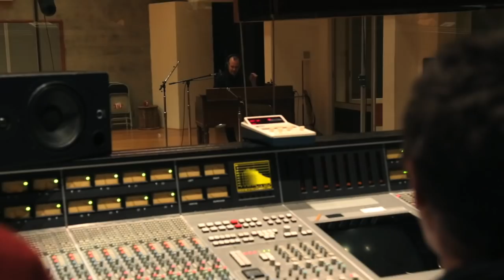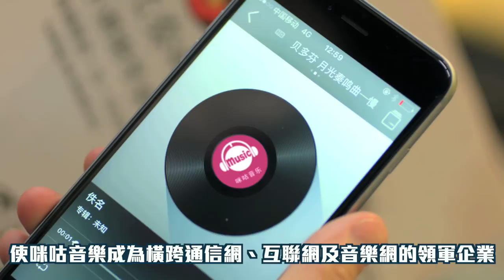新星夏令營 新星導師大公開! brand new star camp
BrandNewStarCamp 新星導師大公開！華語樂壇專業大咖將從建立個人風格、音樂創作表演、市場推廣等方面給予你最實用的幫助～在這裡，你會遇見對的人！立即報名：